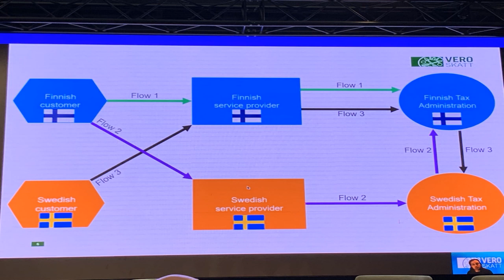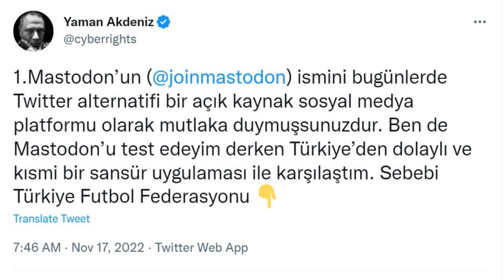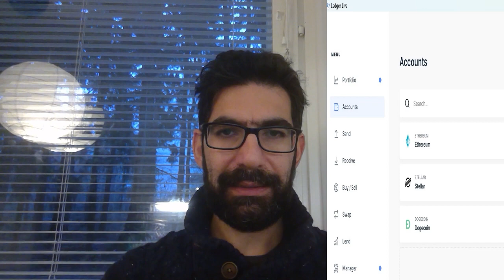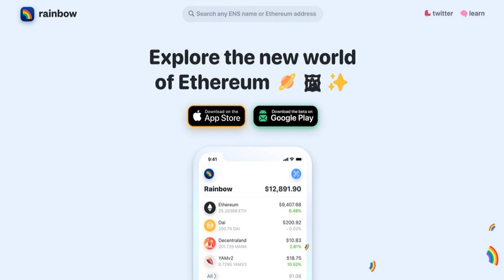FTX Global ve Thodex'te kalan paralar nasıl geri alınır? - Konuk Av. Ali ERŞİN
FTX'in iflası sonrası kripto para borsalarında dalgalanmalar devam ediyor. Bu konuda Abu Dhabi Finans Haftası'nda, Slush yan organizasyonlarında ve İstanbul Bitcoin Haftası'nda neler konuşuldu? Twitter'daki son gelişmeler neleri gösteriyor? Türkiye Futbol Federeasyonu internet sitelerine bağlanmayı nasıl etkiliyor. Programın ikinci bölümünde ise avukat Ali Erşin ile iflas eden kripto borsalarında kalan paraların nasıl alınacağı ve kimi NFT mevzuatları konuşuldu. Programın son bölümünde soğuk cüzdanın özellikleri, kurulumu ile son dönemin öne çıkan cüzdanlarından Rainbow App anlatıldı.

0:00 - 22:10 Haberler
22:10 - 56:12 Av Ali Erşin
56:12 - 1:04:45 Soğuk Cüzdan
1:04:45 - 1:08:26 Rainbow Cüzdan

En güncel haberler, birbirinden özel konuklar ile tam bağımsız, tarafsız ve özgür medya Kampana News'de!

Son Liman Demokrasi!